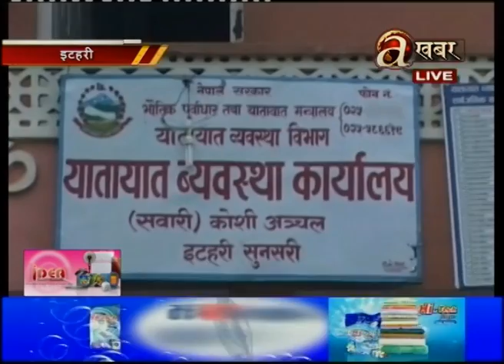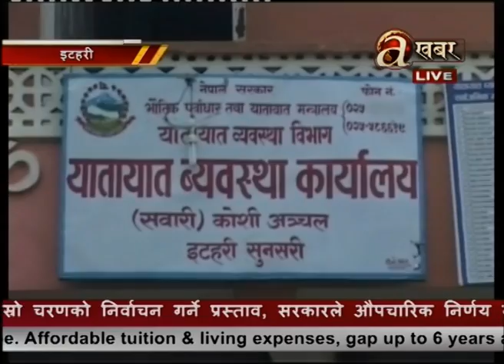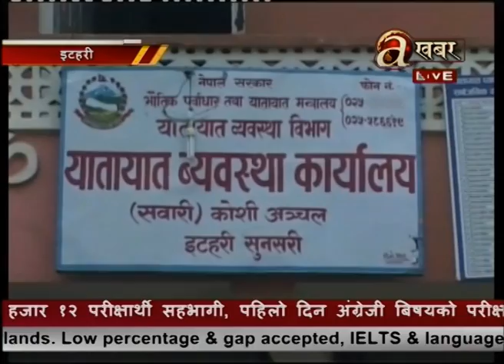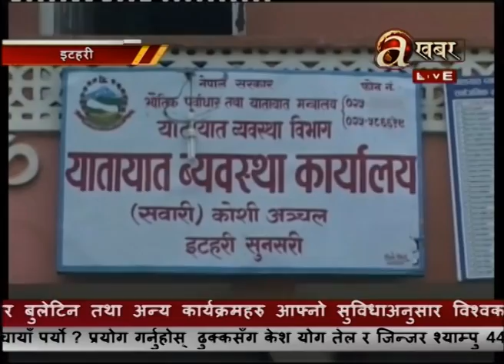Live Update about five bureaucrats including office Chief's arrest - Sunsari